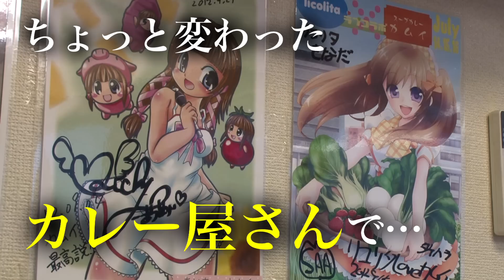激うま！小島よしおのごぼうスープカレーとは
ごぼうのうたCD化計画#5：小島よしお
食べログ世界3位のスープカレー屋さんカムイとコラボできることになったよしお。必死にごぼう新メニューを考えるのだが...